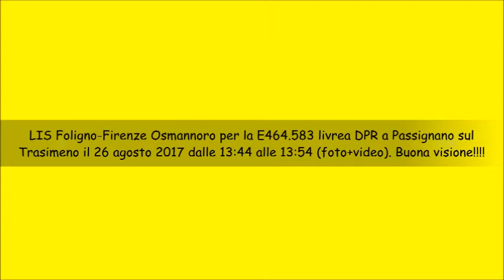LIS Foligno-Firenze Osmannoro per la E464.583 livrea DPR a Passignano sul Trasimeno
LIS Foligno-Firenze Osmannoro per la E464.583 livrea DPR a Passignano sul Trasimeno il 26 agosto 2017 dalle 13:44 alle 13:54 (foto+video). Buona visione!